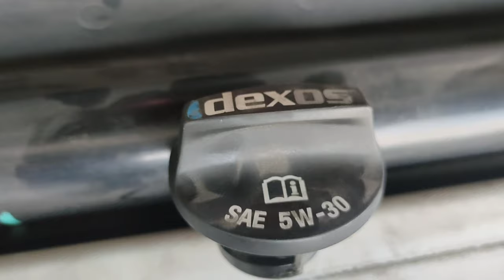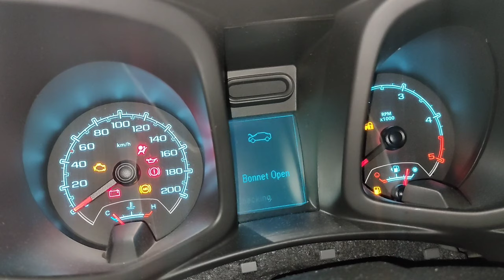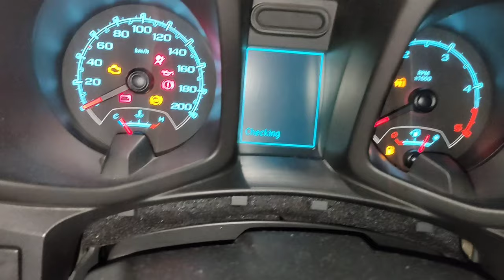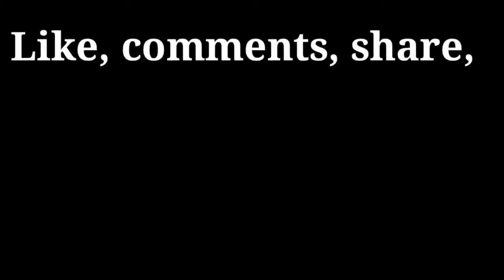HOW TO REPLACE FUEL FILTER,OIL FILTER, AIR FILTER,CABIN FILTER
CHEVROLET TRAILBLAZERS
Replace cabin filter
Replace oil filter
Replace fuel filter
Replace air filter